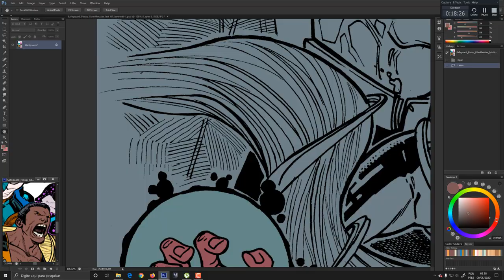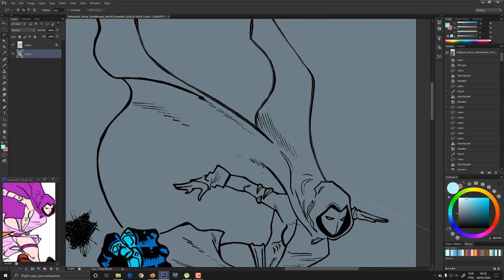Comicbook Art in Progress: Safeguard color flats, by Daniel Rodrigues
Color wizard Daniel Rodrigues goes over Eder Messias' linework. Before actual rendering, color segments are applied as flat shapes.